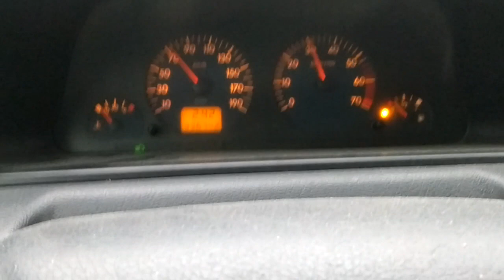Citroën Jumpy I 2000 2.0Hdi acceleration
Citroen Jumpy 2.0 HDI  80kw 109Hp code engine RHZ.
The engine was driven 336 xxx kilometers.